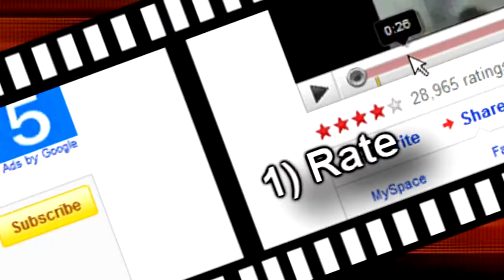30,000 Year Old S3X Toy?!?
Yes, a 30000 year old sex toy was found in Germany!
And a man is in the hospital because he ate a slug!